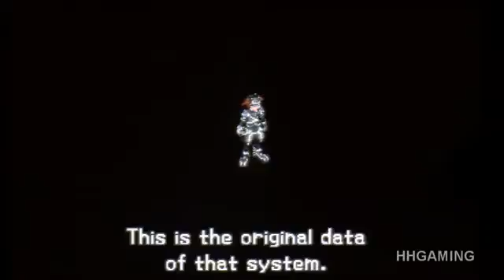Kingdom Hearts 3D walkthrough part 19 HD English KH3D Dream Drop Distance KH3 3DS